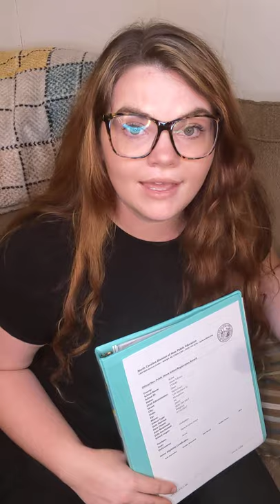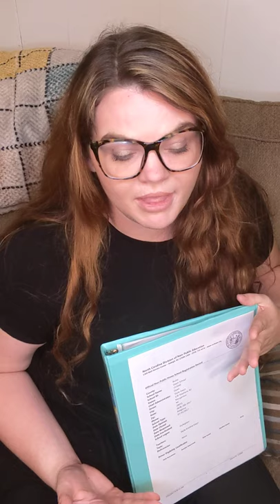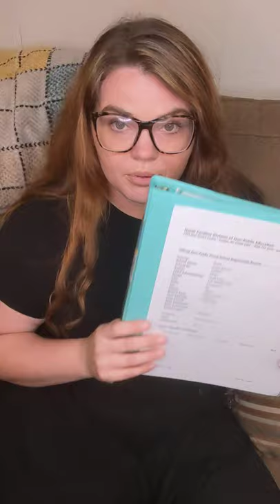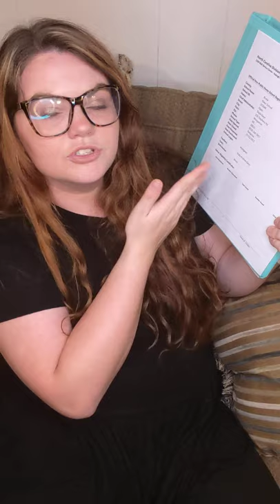Help me I'm homeschooling episode 1- Notice of intent.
Basic guide to filing a notice of intent to begin homeschooling your children in North Carolina!